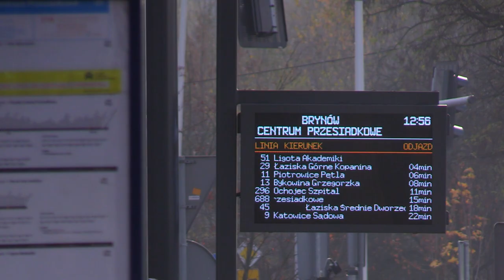ZTM zrywa umowy z kolejnymi przewoźnikami 15.11.2022